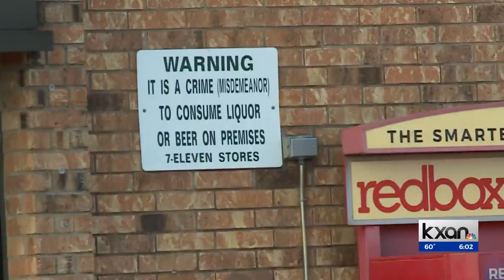Residents living near southeast Austin 7-11 complain about opera music playing for nearly 2 weeks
A convenience store in southeast Austin has been playing classical music loudly and non-stop for nearly two weeks.